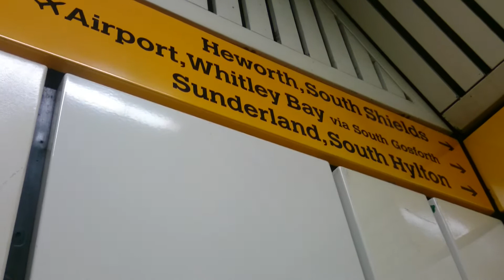Tyne and Wear Metro : Monument to Wallsend (1)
Today you join me as I travel on the Tyne and Wear Metro from Monument to Wallsend !